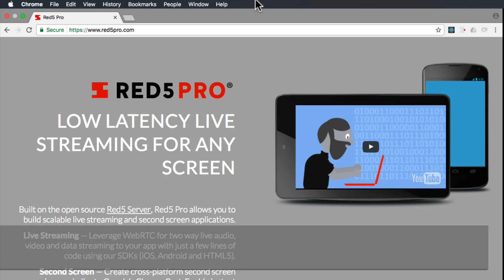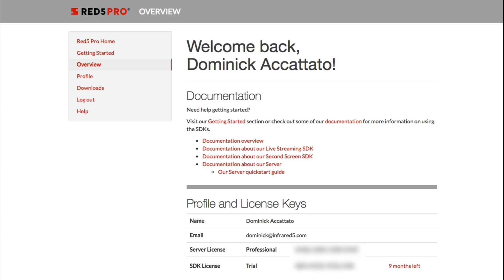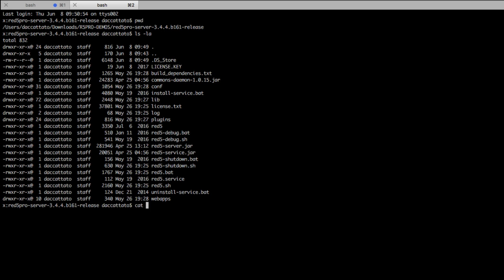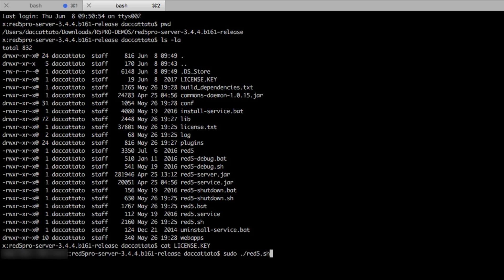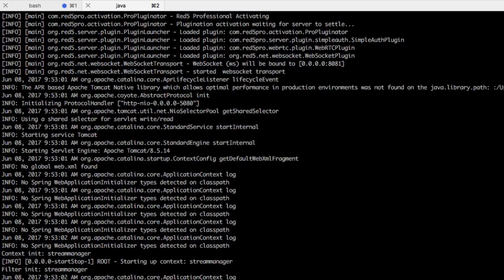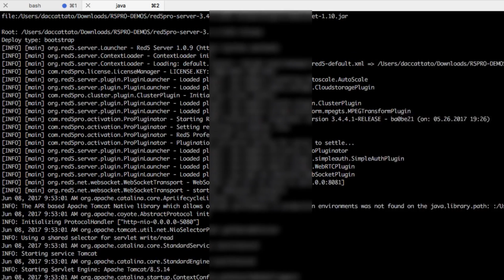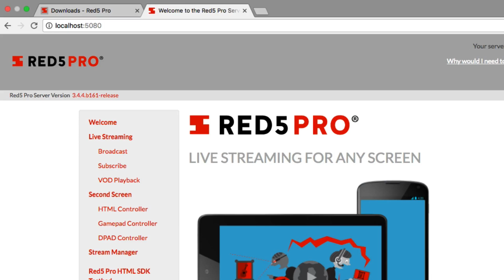Red5 Pro - Setting Up Red5 Pro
A quick walkthrough describing the process of setting up your Red5 Pro account as well as downloading, installing and verifying the startup of your server.